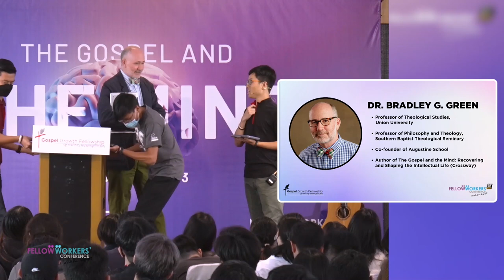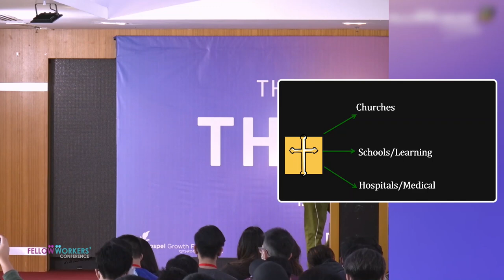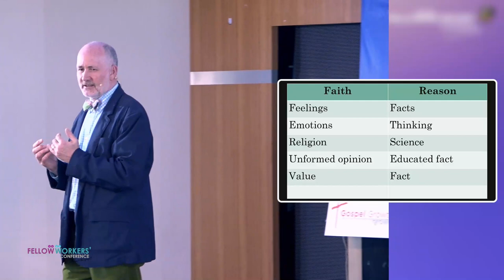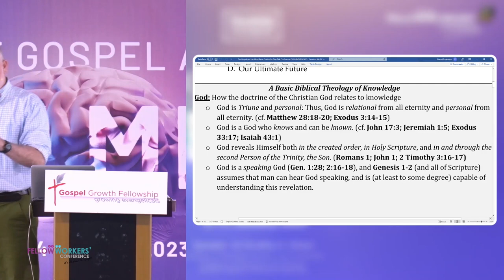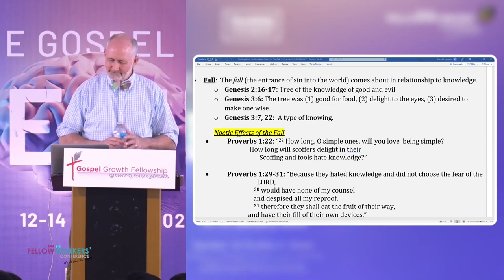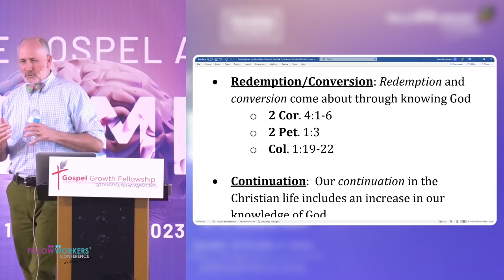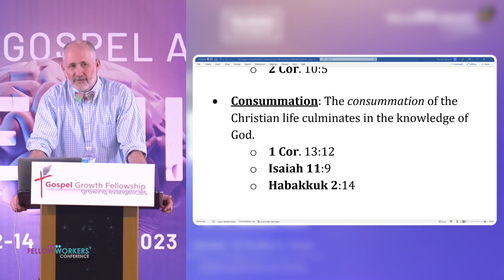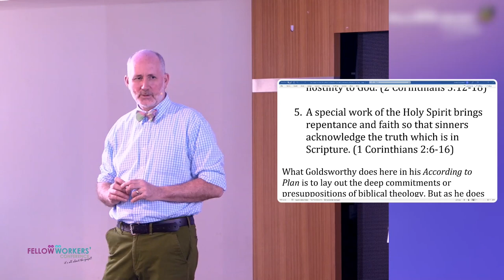The Gospel and the Mind Talk 1: Why Does All of This Matter? | Fellow Workers' Conference [FWC 2023]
This is the first talk in a series of 5 talks given by our speaker, Dr. Bradley G. Green, at Fellow Workers' Conference 2023: The Gospel and the Mind.

Dr. Bradley Green is Professor of Theological Studies at Union University as well as Professor of Philosophy and Theology at Southern Baptist Theological Seminary. He has also written several books essays and reviews. One of his books inspired our conference topic and that is The Gospel and the Mind: Recovering and Shaping the Intellectual Life.
GGF is also glad to have Dr. Bradley Green as our Advisor for Christian Education.